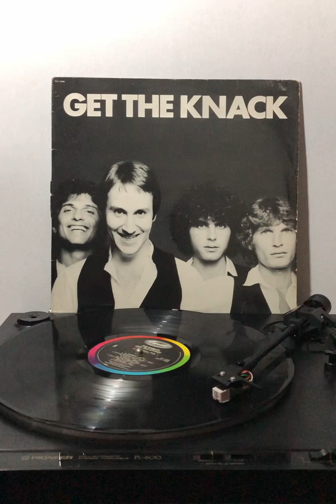The Knack-Album:Get The Knack-Año:1979-Canción:My Sharona.